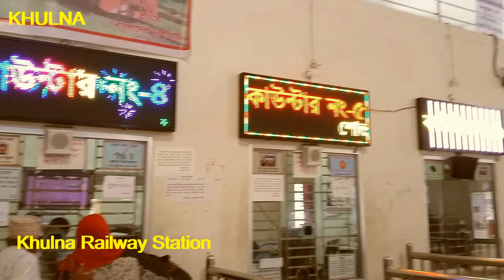Khulna The Beauty Queen City | Khulna Tour 2020 | Sayem Khan | Vlog 1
Hi everyone, I am Sayem Khan. Khulna is one of the beautiful city in our country. In Khulna there are lot of beautiful place. In this video I am trying to show the best place in Khulna. We know that Khulna  is the biggest tourist place. Rupsha Bridge, Khulna University, KUET, New Market, Rupsha Ghat, Khulna Railway Station etc. are one of them.

I visited several times in Khulna. So watch my full video to enjoy the Khulna city.